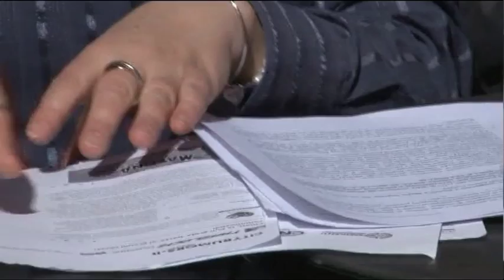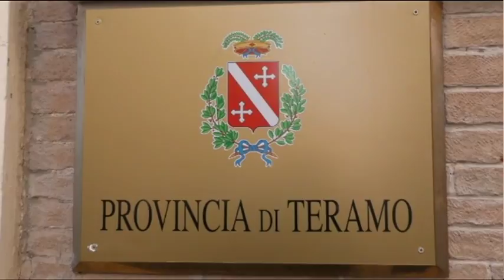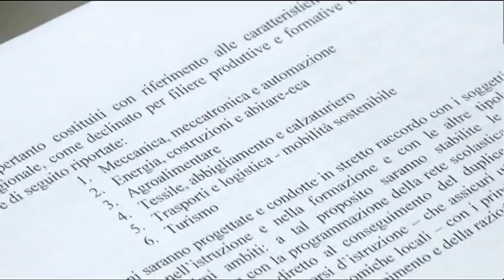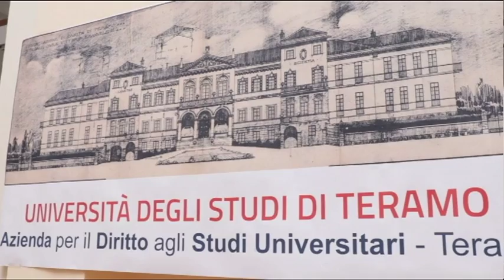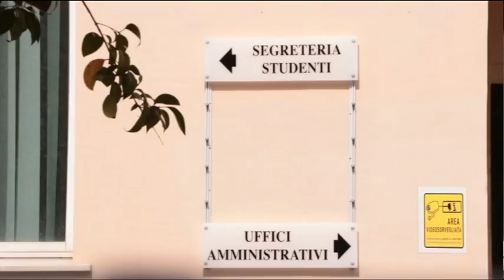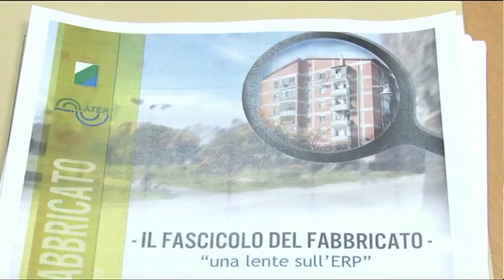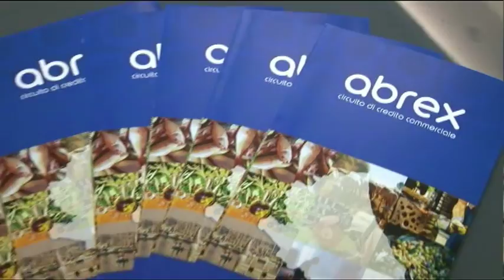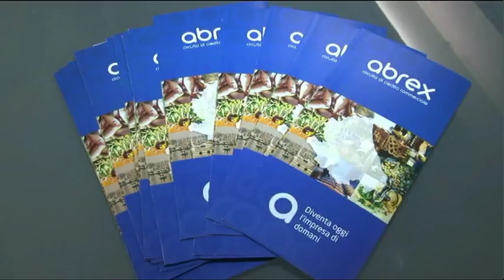TgSei Edizione delle 14 Venerdì 24 marzo 2017